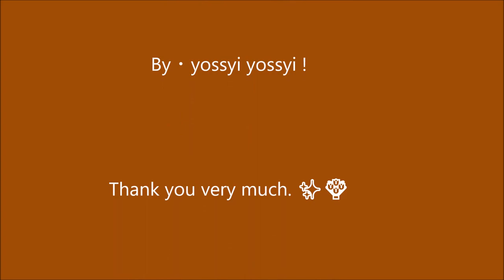💖 toy poodle 💖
History of Toy Poodle
Poodle has four sizes, Standard, Medium, Miniature, Toy, but all dog breeds are the same poodle.
The fact that the body composition is the same only with the difference in size, that there are almost no differences other than the difference in size besides the difference in size, and since the time when these sizes were established was historically unknown, the same breed It has become.
Poodle is a representative dog in France, but its historical origin has spread across Europe and crosses the regional dogs in the northern part of Russia or Central Asia, finally entering France from Germany It is currently the most influential theory.

The early poodle was a totally messenger dog, pulled a cart and was engaged in duck hunting as a water hound dog.
Those who worked as hound dogs in Germany initially entered as hound dogs in France, but it is estimated that at this time there was a variety of sizes already.
A small dog like a miniature poodle or toy poodle appeared in the prints of a German painter Albrecht Dürer in the 15th century as a way of indicating when the Toy Poodle had existed since then It was.
In the early 17th century, a small toy poodle made popular as a pet dog among the upper class of France. It appeared in the painter of painter Goya in the 18th century, and it is recorded that it was a popular dog among the upper class of the UK.

Poodles other than the standard size are not limited to pet dogs at all, they have worked as civil servants dogs.
As an example, a service dog to explore places where truffles native high-class foodstuff is growing up is a miniature or toy poodle, this work began in the UK and spread also in France, Spain, etc.
Toy poodle has dexterity, so it was also used for spectacular things such as circus. It is thought that the poodle has been used for various purposes and has been improved to the size suited to the occasion.
In addition, in recent years in Japan, as an animal assisted therapy dog ​​to visit hospitals and the like due to difficulty in getting out of hair, and to be adopted as a duty police dog by passing the police dog test, the toy poodle is not limited to pet dogs We are expanding the playing field.